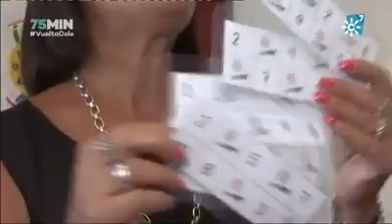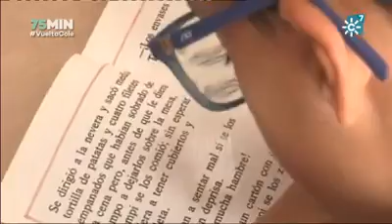SANLUCAR Canal sur en la Algaida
Colegio maestra caridad ruix